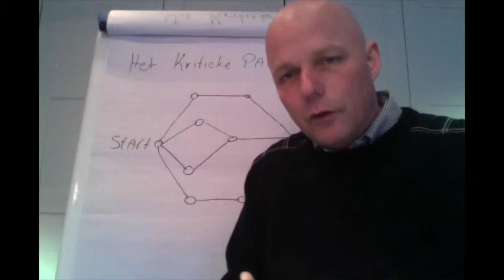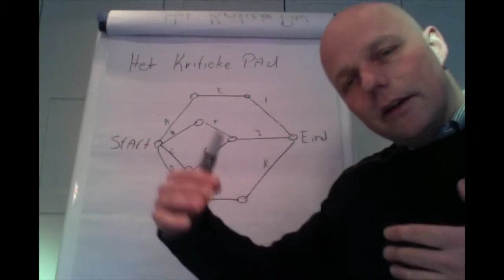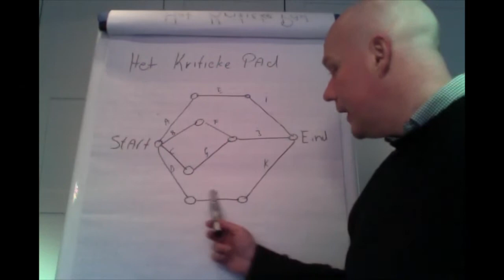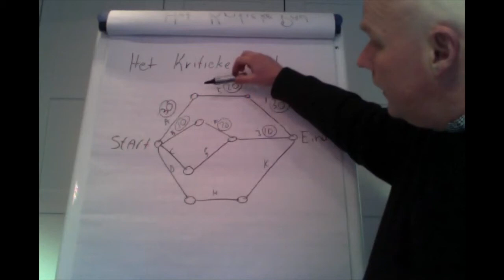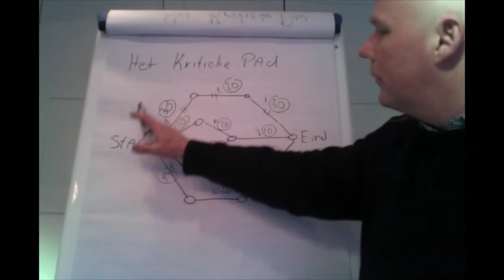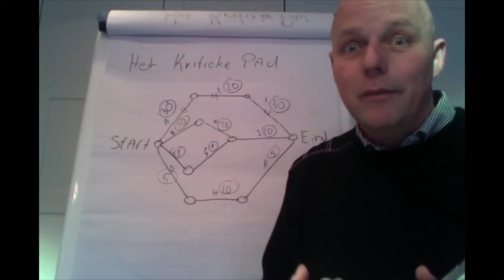Het Kritieke Pad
Uitleg van het kritieke pad, onderdeel van projectmanagement